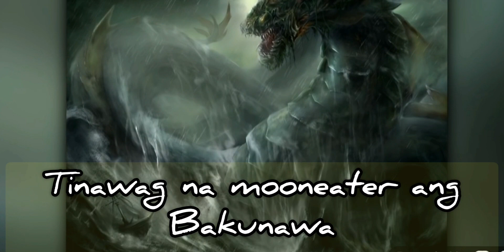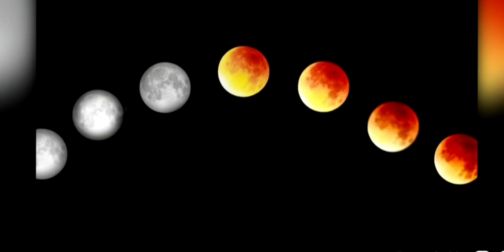Bakunawa and the Seven Moons./Philippine Mythology /Message and prophecy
Alamin ang mensahe ng Mitolohiyang Pilipino na Si Bakunawa at ang 7 buwan.